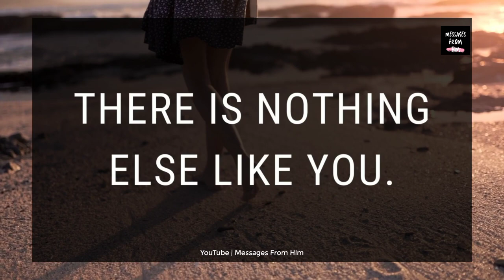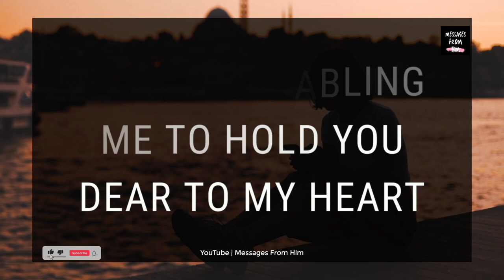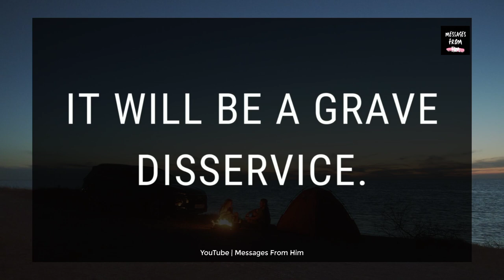DM to DF Today 💌 " I Want To Be Present With You Always "...| 💌 very specific message 😍 Twin Flame🔥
DM to DF Today 💌 " I Want To Be Present With You Always "...| 💌 very specific message 😍 Twin Flame🔥, This DM to DF Message for today. This message is shared by Divine Masculine To Divine Feminine today. This is dm to df channeled messages. "

RELATED QUERRIES :
divine masculine
dm tarot
twin flame channeled messages
dm df
dm to df channeled love messages
divine feminine
dm to df twin flame
twin flame